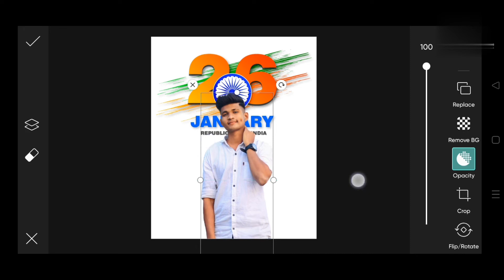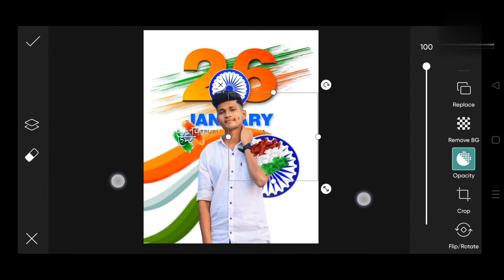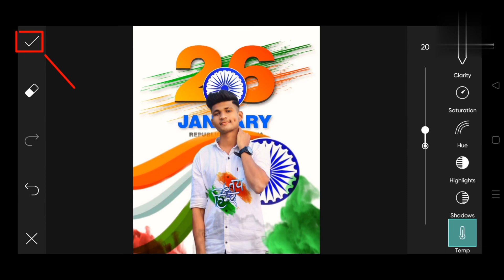26 January photo editing | republic day photo editing | 26 January photo editing 2022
Contact I'd